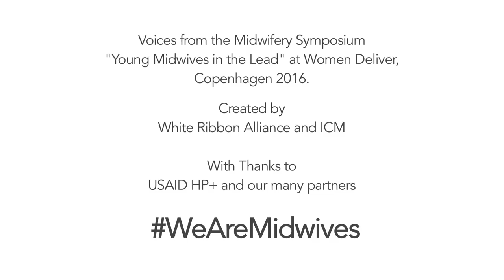Clara Methie Zimbawe 2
Voices from the Midwifery Symposium - Young Midwives in the Lead' watch Clara Mathie, Zimbabwe YML